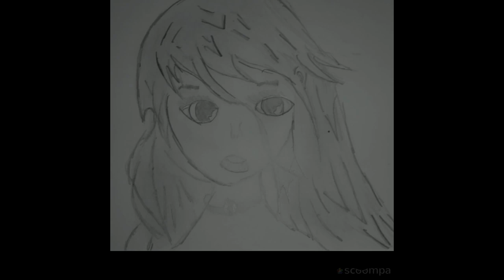See My trailer